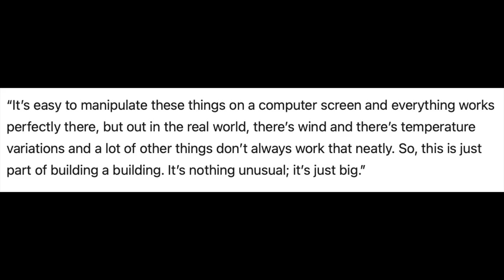Remember when the Jedi were the first to predict a roof delay at Allegiant Stadium?